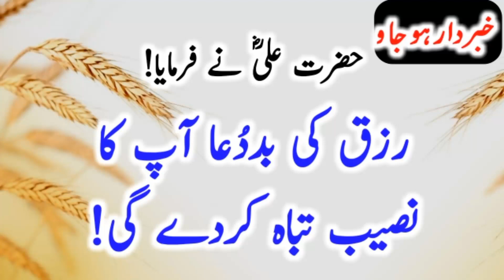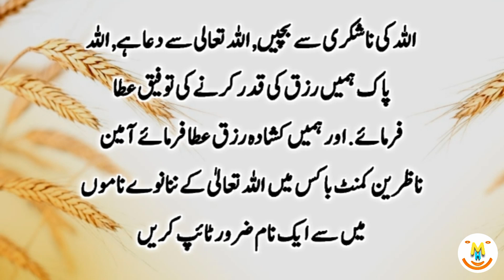Best Of Hazrat Ali Sayings (R.A) | Rizq Ki Bad Dua Apka Naseeb Tabah Kr Dy Gi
Keep Smiling
Keep Loving
Keep Supporting

1.

2.

3.